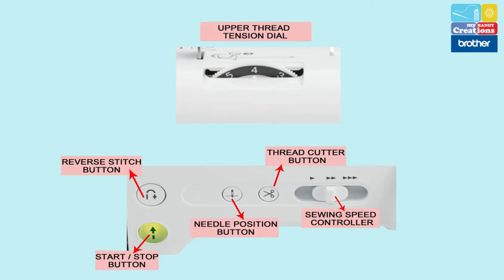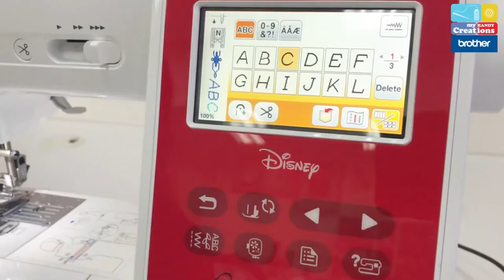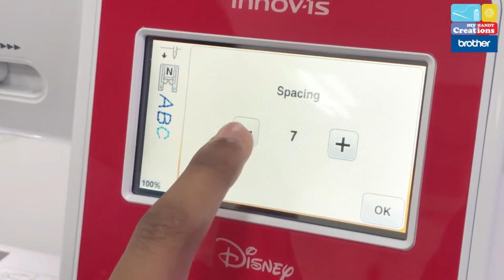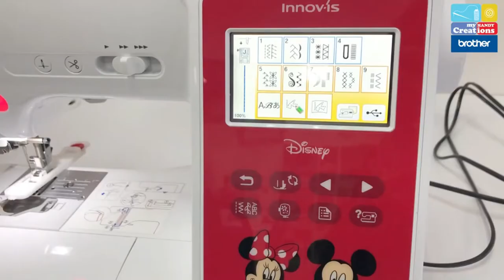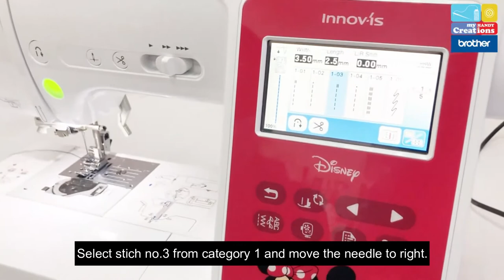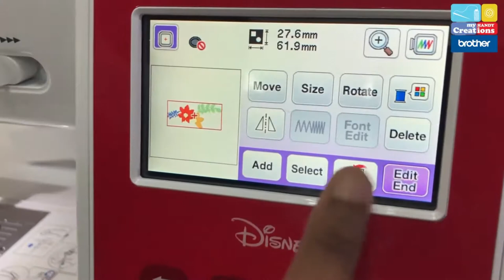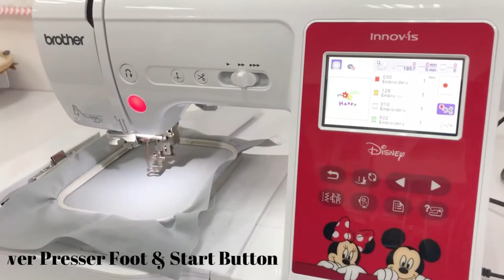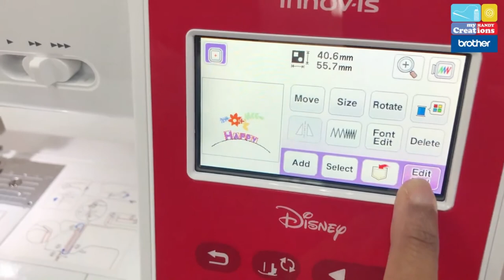NV180, NV180D & NV180K Brother Sewing Machine | Tutorial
NV180, NV180D & NV180K Brother Sewing Machine.
Tutorial video for Basic Operation & Functions.